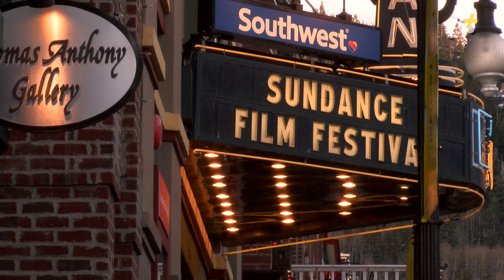Diego Luna Talks “Nana” (2015 Sundance Film Festival)